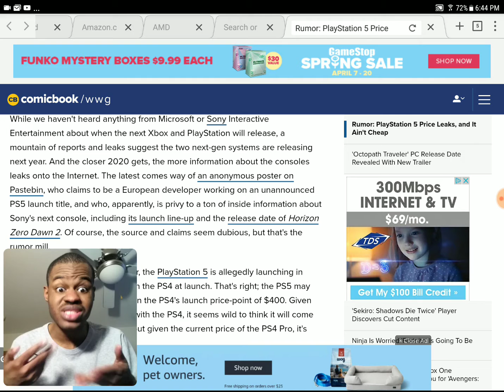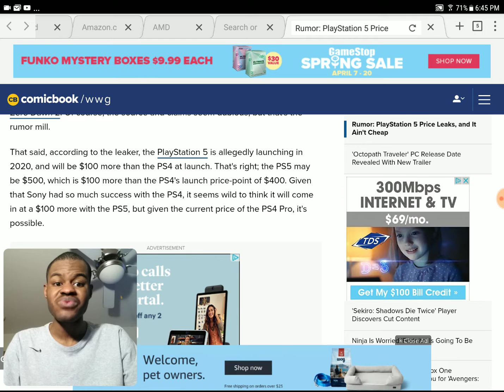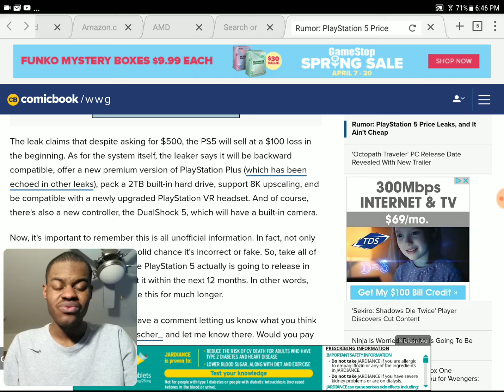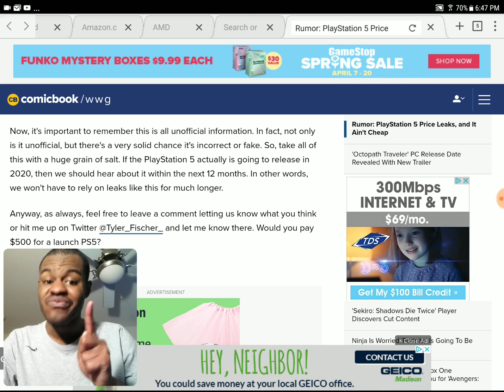PlayStation 5 might be $500 at launch